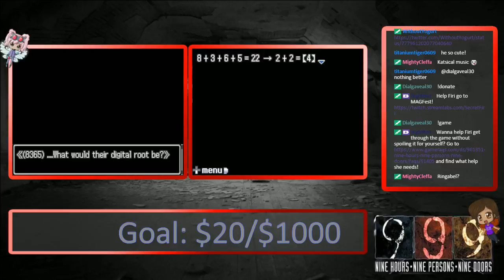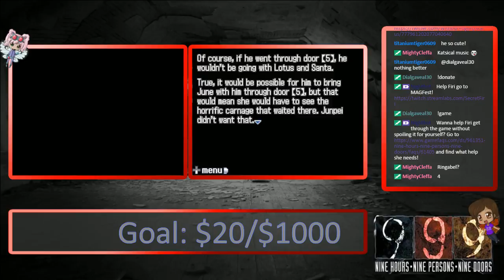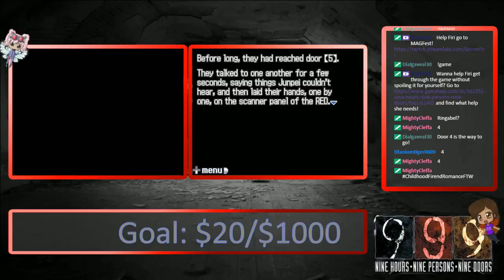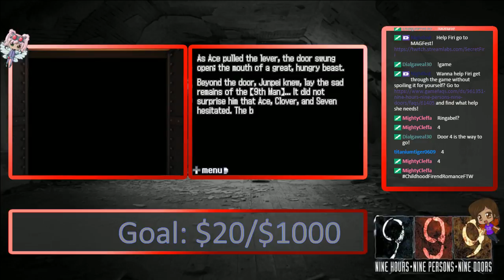999 Halloween stream 2016! (Part 13)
This first part of this stream, come check it out on Thursdays starting at 9 pm EST and Saturdays at 8 pm EST!